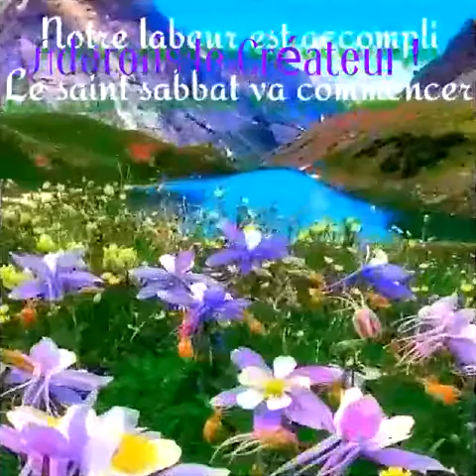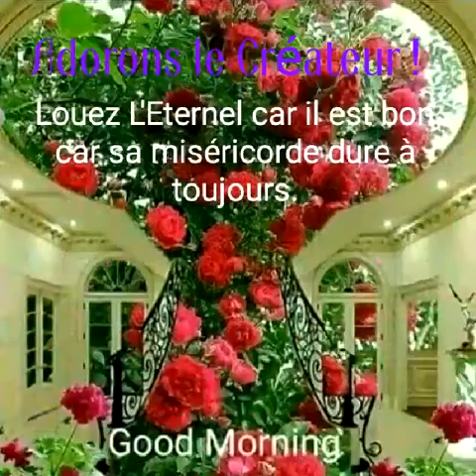Happy Sabbath !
Video from Adeline Jean🤭🤫